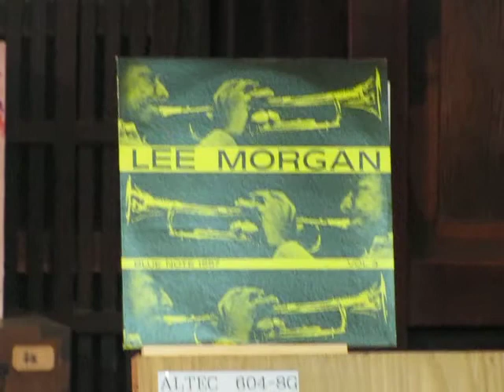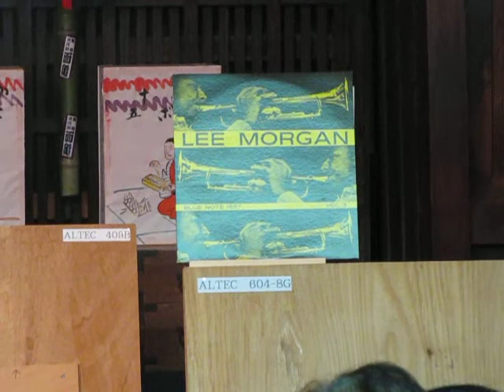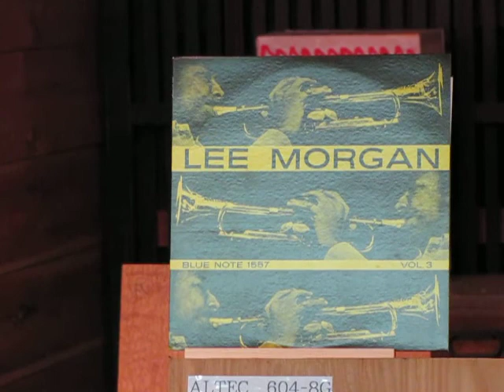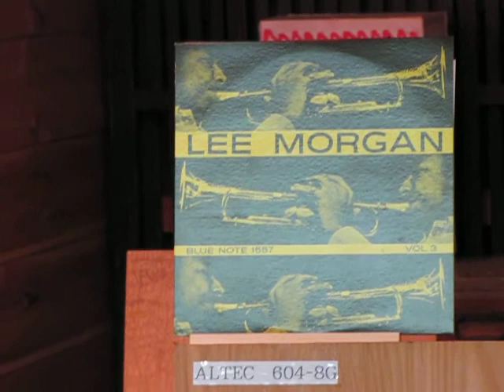Lee Morgan Sextet - I Remember Clifford (1957)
野老澤町造商店で開催された第二回レコードコンサートから
ﾘｰ･ﾓｰｶﾞﾝ"ｱｲ･ﾘﾒﾝﾊﾞｰ･ｸﾘﾌｫｰﾄﾞ"
ｺﾞﾙｿﾝ･ｸﾞﾗｲｽのｻｯｸ­ｽﾊｰﾓﾆｰも泣かす。
テーマからソロにかけて朗々と歌い上げるモーガンのトランペット­を上手く引き立たせた好アレンジです。